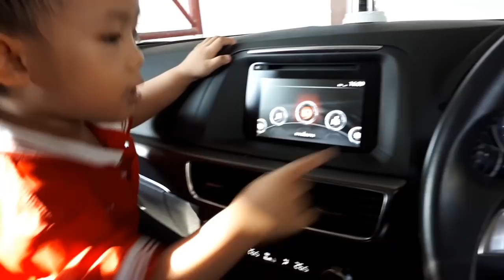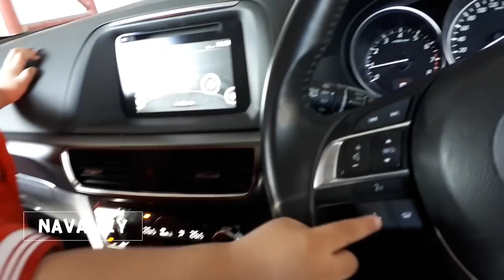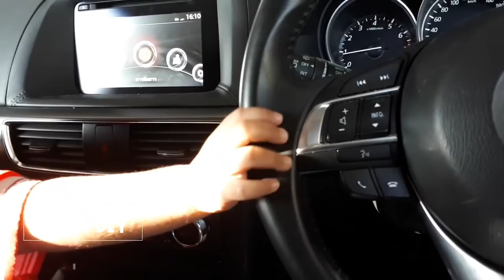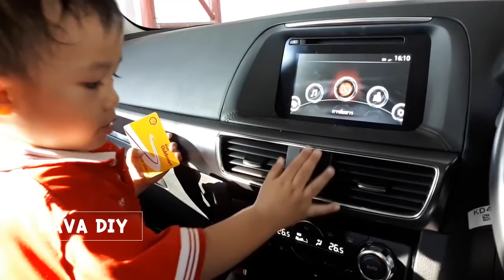โดนเด็กป่วน..บนรถยนต์ !! เจอร้อยคำถามถึงกับมึน | Nava DIY